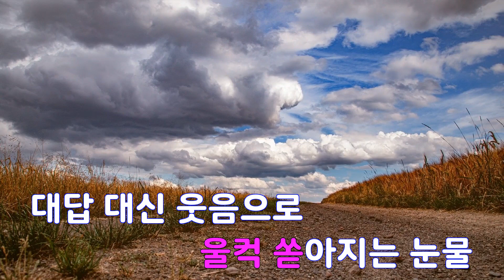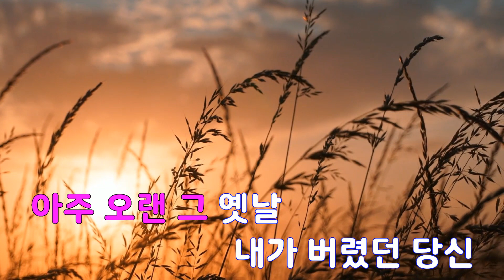[은성 반주기] 고별주 - 주현미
고별주 - 주현미
작사 ː 이호섭, 작곡 ː 김영광